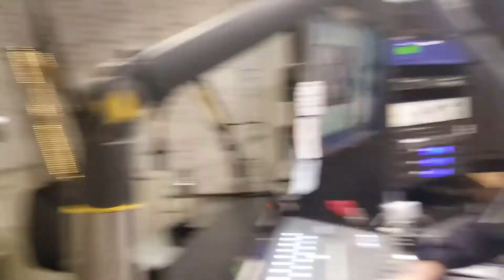1 A.M. & Kai B.G. Live at KZSC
1 A.M. & Kai B.G. Live at KZSC on Queen Beats

0:00 Interview
16:29 Performance